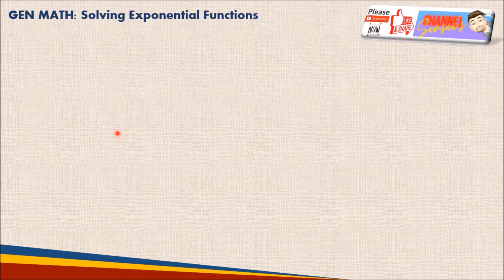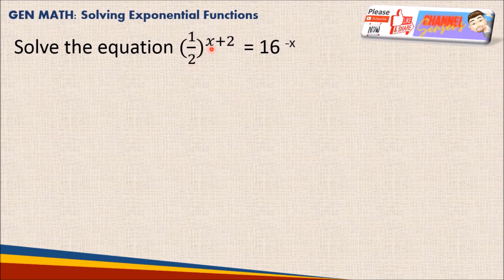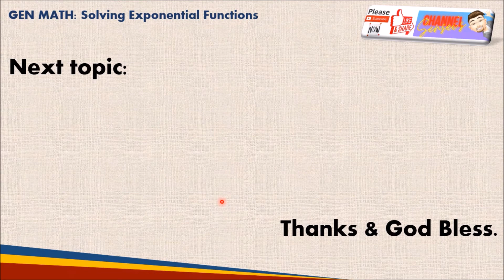Senior High School: Solving Exponential Functions (Equations)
In mathematics, the exponential function is the function · where b is a positive real number, and the argument x occurs as an exponent.